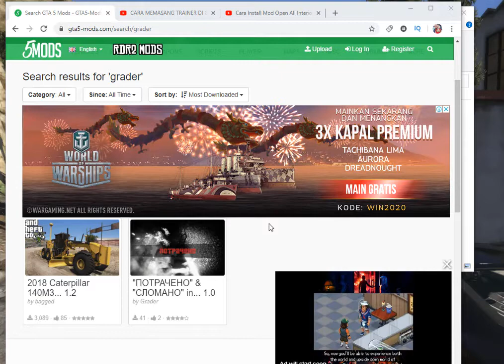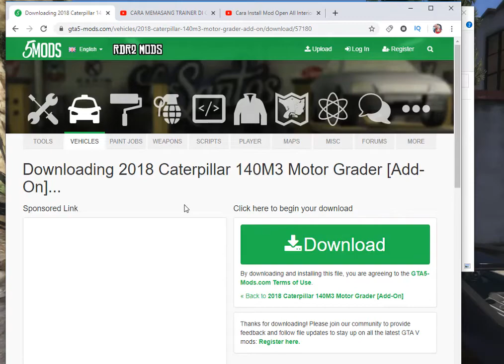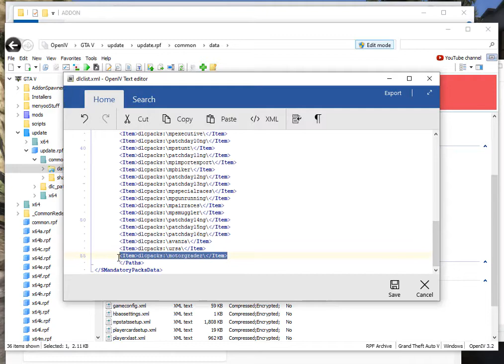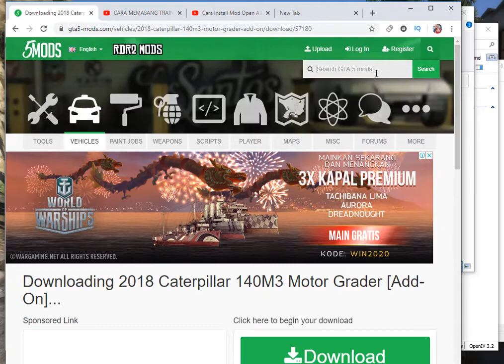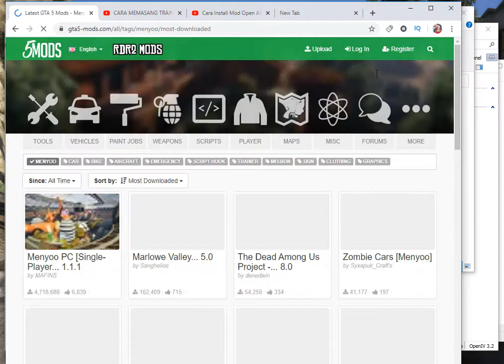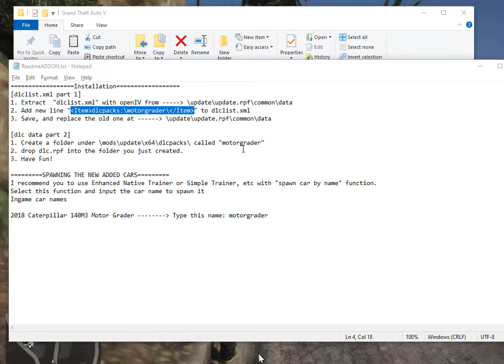Cara Install Mod Alat Berat Motorgrader CAT di GTA 5 dan Meyoo Trainer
gta 5 modsgta 5 roleplayreal life mod